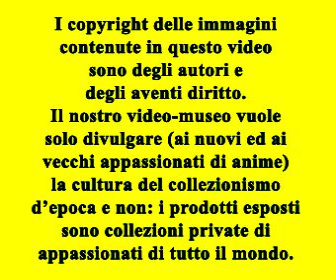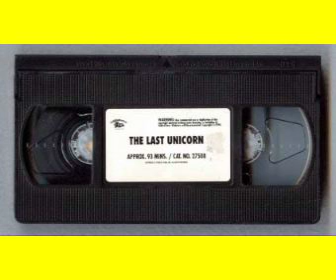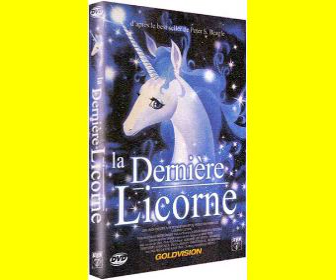L'ULTIMO UNICORNO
Ecco un filmato dove è possibile ammirare un "assaggio" del materiale da collezione inerente al film d'animazione:

L’ULTIMO UNICORNO (THE LAST UNICORN)
Produzione: Rankin/Bass Productions / ITC Films (1982)